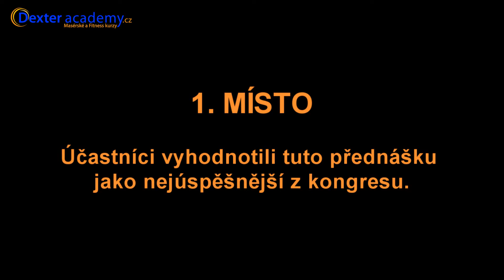Nejúspěšnější přednáška Provozní náklady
Na V. kongresu pro maséry účastníci odhlasovali jako nejlepší přednášku Provozní náklady aneb jak udržet zařízení v chodu